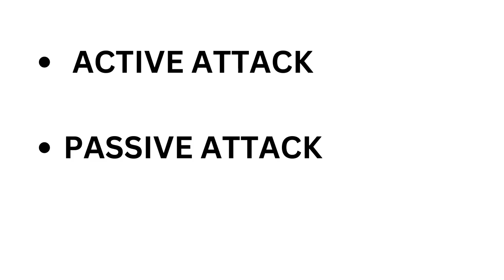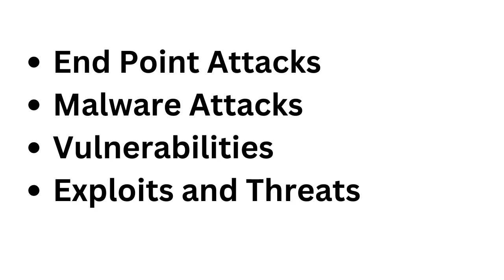Sophos Firewall Complete Free Training in Malayalam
In this Series, we will be providing a comprehensive tutorial on Sophos Firewall for beginners in Malayalam  language. The series will cover all the basic concepts of Sophos Firewall, its features and functionalities, and how to configure and manage it effectively. We will also be discussing the best practices for securing your network with Sophos Firewall. Whether you're an IT professional, a network administrator, or a student interested in learning about network security, this video is perfect for you. So, sit back, relax, and join us for this informative and engaging training session on Sophos Firewall.